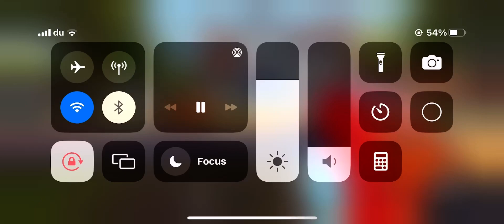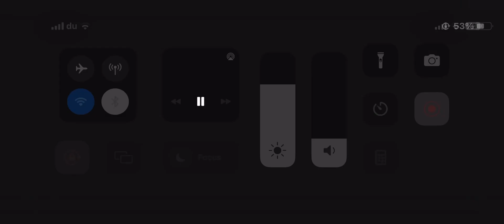Opening Hello Neighbor Basement (Act 1 )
Hey guys im abdulrahman x and welcome back in a new vid and today were playing hello neighbor act 2 : )